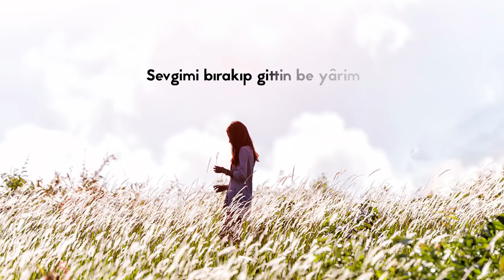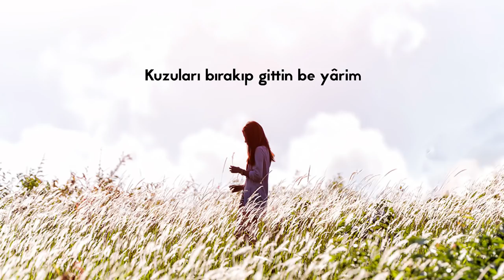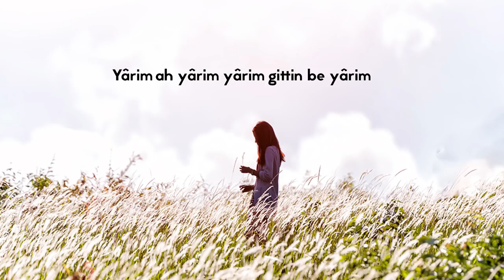Nuray Hafiftaş - Yarim - (Official Lyric Video)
Nuray Hafiftaş - Yarim (Official Audio)

YARİM
Ellerin gözlerin sevgi kokardı
Terkedilmiş şehrin sokaklarında
Bahçemde kuşlar senfoni çalardı
Kuşları bırakıp gittin be yârim

Yârim yârim yârim gittin be yârim

Sana avuç avuç sevgiler verdim
Mavi deniz gibi mor dağlar gibi
Hilafsız katıksız yalansız sevdim
Sevgimi bırakıp gittin be yârim

Aşkının elinden yandım tutuştum
Bir kere halimi gördün mü yârim
Avare çoban gibi gezdim ardından
Kuzuları bırakıp gittin be yârim

Yârim ah yârim yârim gittin be yarim